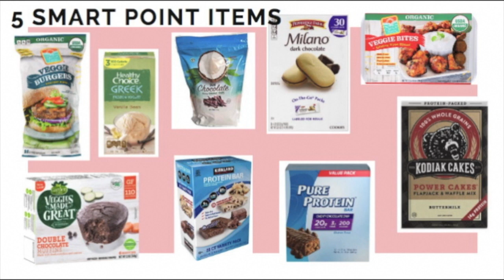Costco Weight Watchers Shopping Guide with Points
Get the scoop on shopping Costco while on WeightWatchers in this guide